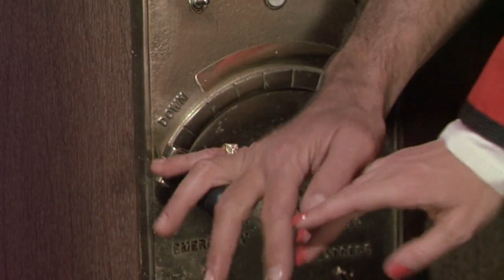Paquera no elevador